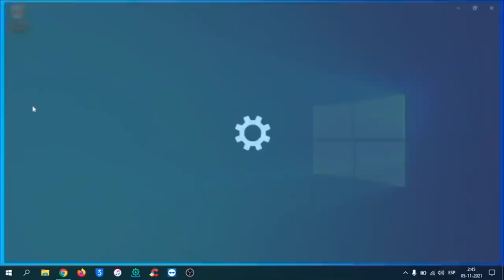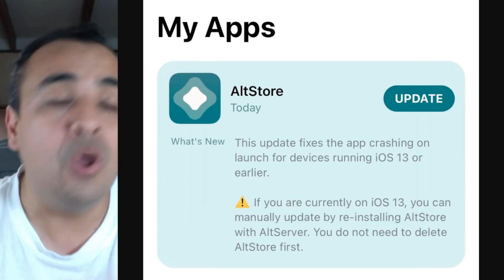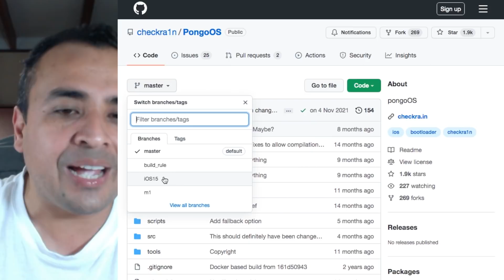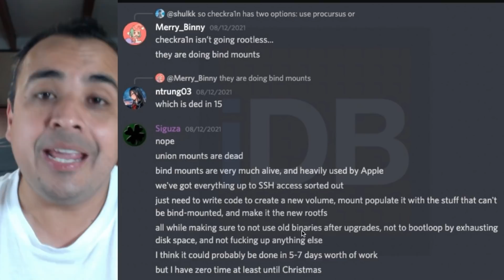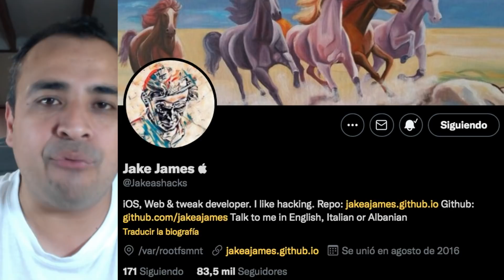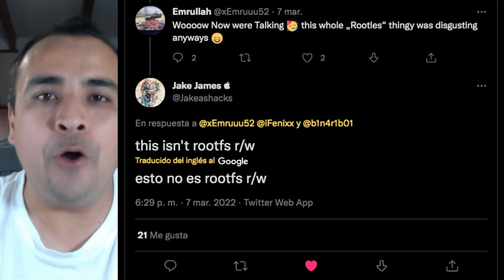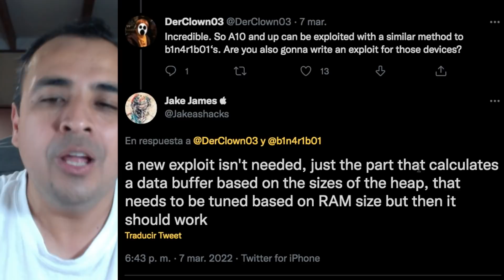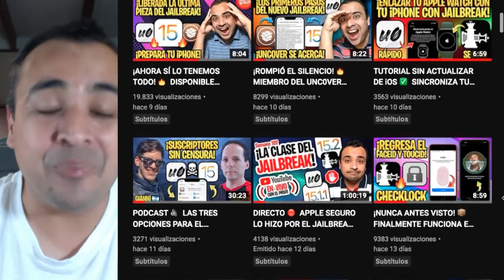¡JUSTO LO QUE QUERÍA PARA EL JAILBREAK iOS 15! 🔥 ÚLTIMOS LOGROS DE UNC0VER Y CHECKRA1N